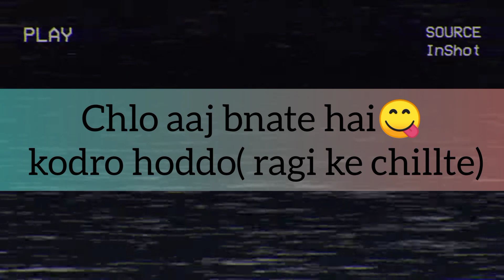Traditional food of Kinnaur😋//kodro hod//ragi ke chillte//@HIMALAYANGIRLHP25#adayinmylife#solan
hello everyone ❣️ welcome to my world my channel 🙂 today's video is about ragi this is also called Finger Millet and also know as Koda. And In kinnaur Himachal Pradesh this is know as kodro.
and nutritive value this contain about 5-8%. protein,1-2% ether extractives,65-67%carbohydrates,15-20%dietary fibers and2-3%minerals .In this highest amount of calcium 344mg% and potassium 408mg%.
hope you'll like it and like the information given 🙏🌼